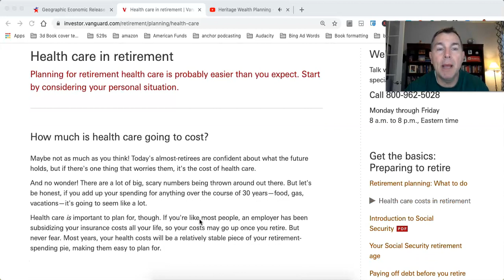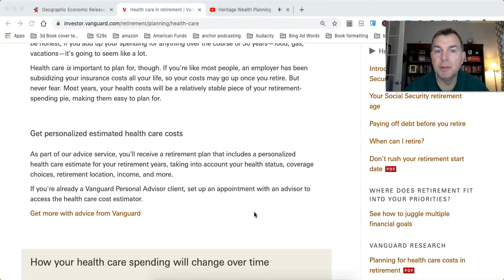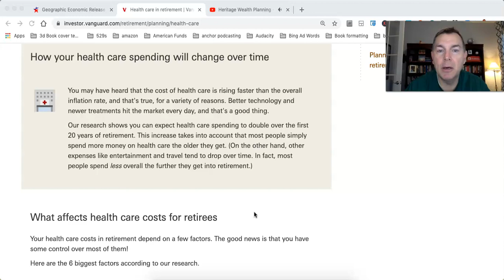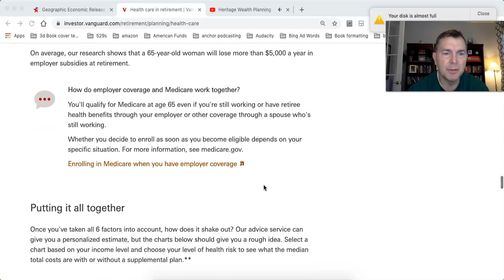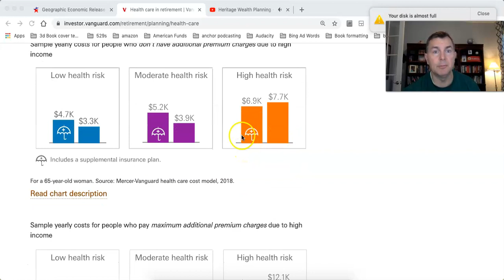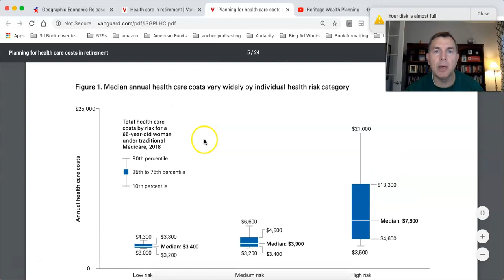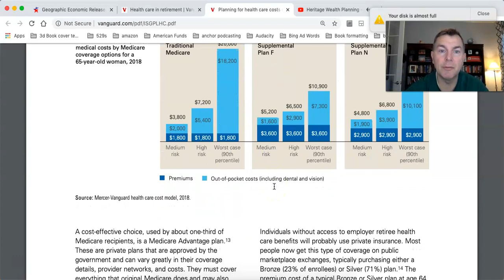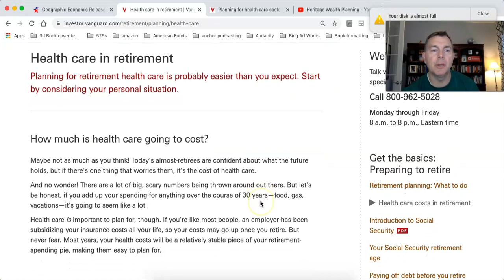Vanguard: Health Care Costs In Retirement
You Can RETIRE on SOCIAL SECURITY:

State by State Tax Guide For Retirees:

LET'S SOCIALIZE!